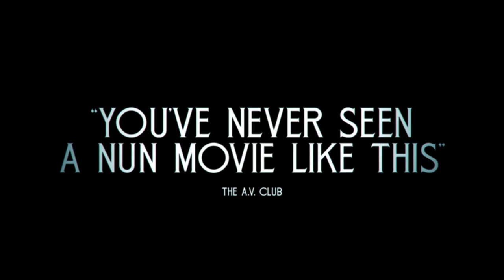Agnes Trailer 2021 music by Ulysses65 HD 1080p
The theme music is specially designed for this trailer.